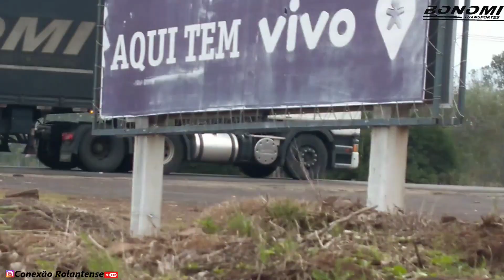BONOMI TRANSPORTES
●▬▬▬▬▬▬▬▬▬▬▬▬ஜ۩۞۩ஜ▬▬▬▬▬▬▬▬▬▬▬▬●
●▬▬▬▬▬▬▬▬▬▬▬▬▬๑۩۩๑▬▬▬▬▬▬▬▬▬▬▬▬▬●

 DEDICADO AOS CAMINHONEIROS E TODOS APAIXONADOS PELA PROFISSÃO.

**"CAMINHONEIROS"** HERÓIS SEM MEDALHA QUE CARREGAM O BRASIL E O PROGRESSO NAS COSTAS... MUITOS PENSAM QUEM É FÁCIL, MAS POUCOS SABEM DA REALIDADE E DAS DIFICULDADES DESSA PROFISSÃO.

●▬▬▬▬▬▬▬▬▬▬▬▬▬๑۩۩๑▬▬▬▬▬▬▬▬▬▬▬▬●

QUEREMOS HOMENAGEAR E AGRADECER TODOS OS CAMINHONEIROS QUE CARREGAM O PROGRESSO DO PAÍS INTEIRO E SÃO MOTIVOS DE ORGULHO E RESPEITO

●▬▬▬▬▬▬▬▬▬▬▬▬▬๑۩۩๑▬▬▬▬▬▬▬▬▬▬▬▬●.

OBRIGADO AMIGOS CAMINHONEIROS DE TODOS NÓS QUE AMAMOS A PROFISSÃO

●▬▬▬▬▬▬▬▬▬▬▬▬▬๑۩۩๑▬▬▬▬▬▬▬▬▬▬▬▬●.

 ♦ INSTAGRAM DO CANAL: conexao_rolantense ♦

●▬▬▬▬▬▬▬▬▬▬▬▬▬▬▬๑۩۩๑▬▬▬▬▬▬▬▬▬▬▬▬▬▬●

●▬▬▬▬▬▬▬▬▬▬▬▬▬▬▬๑۩۩๑▬▬▬▬▬▬▬▬▬▬▬▬▬▬●

SEU LIKE E SUA INSCRIÇÃO É UMA GRANDE MOTIVAÇÃO PARA CONTINUAR 😍

●▬▬▬▬▬▬▬▬▬▬▬▬▬▬▬๑۩۩๑▬▬▬▬▬▬▬▬▬▬▬▬▬▬●